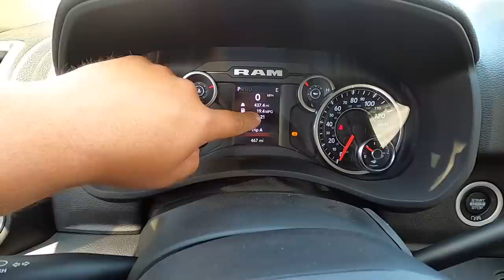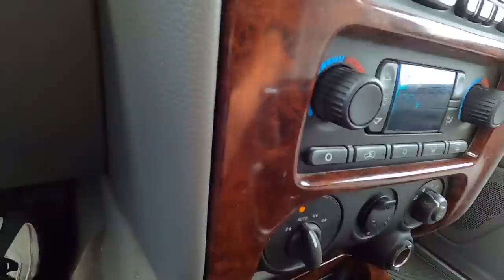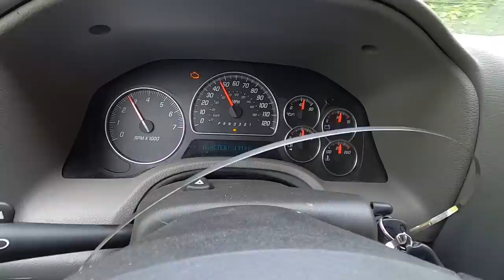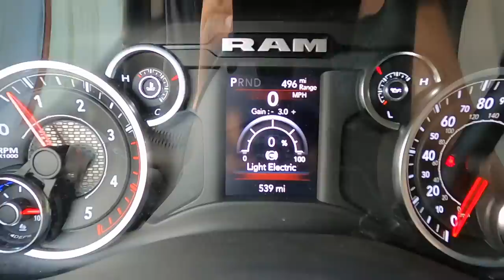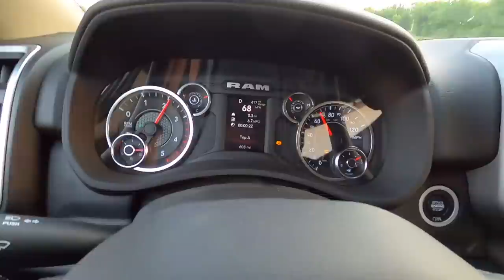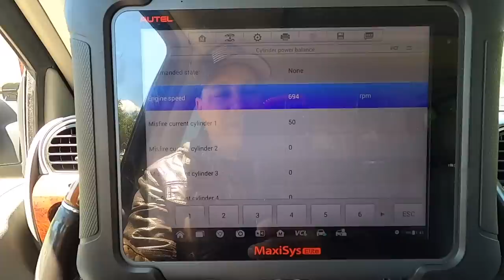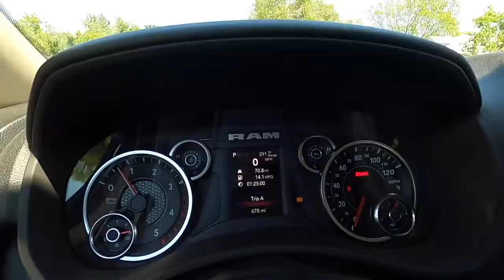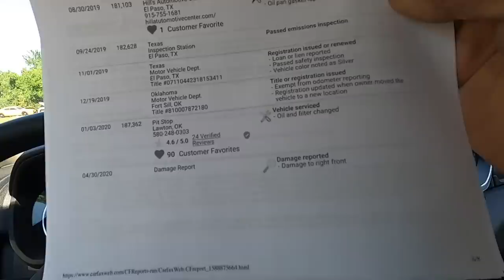$925 IAA WIN!!! 2006 GMC Envoy XL Denali 4x4 5.3L V8 - Run and Drive??